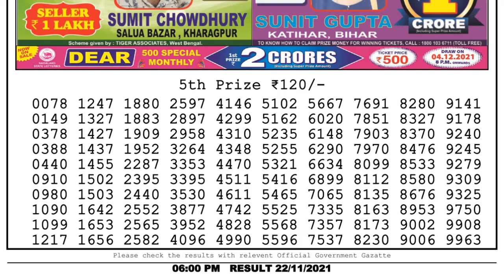Lottery Sambad Lottery Live 6pm 22.11.21 nagaland state lottery result